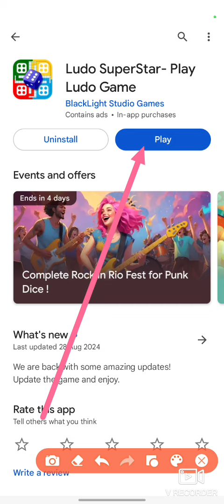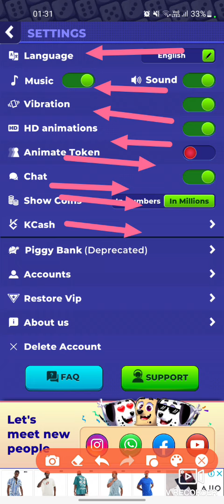Ludo SuperStar mein Profile Name Edit / Change Karna Sikhiye | 2024 | @technicalsystem5909